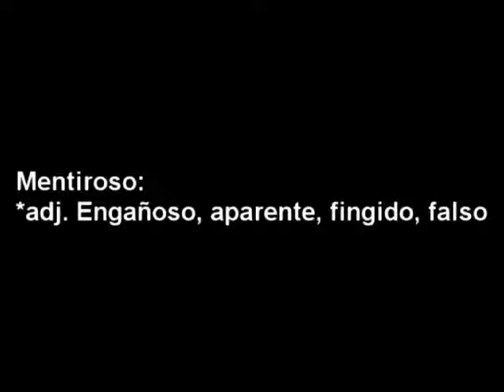Cesar Nava Pinocho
Entrevista al líder del PAN César Nava sobre las alianzas.